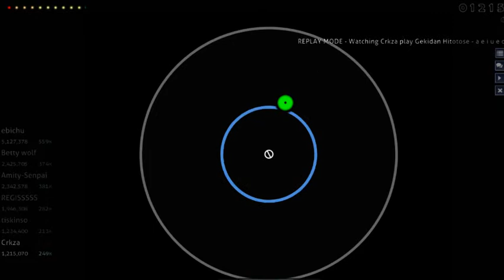I didn't know that was possible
It's a low acc speedrank guys